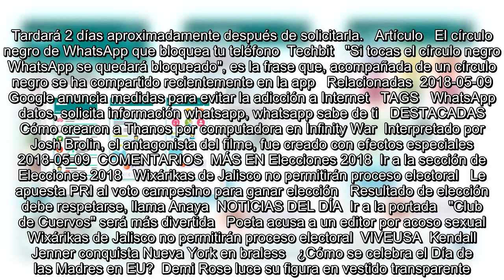Descarga la información que WhatsApp tiene de ti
Se encuentra usted aquíINICIO // Techbit // Descarga la información que WhatsApp tiene de ti  Descarga la información que WhatsApp tiene de ti  Después de la controversia por la filtración de información de Facebook, WhatsApp te dirá qué información tiene de ti  Una vez que solicites la información te llegará en aproximadamente 2 días. Crédito: Pixabay   09/05/2018 16:49   Andrea Villar   CDMX  -A +A  A partir de la controversia sobre la masiva filtración y uso no autorizado de datos personales de Facebook, ésta y otras redes sociales como Instagram han dado a conocer la manera de que accedas